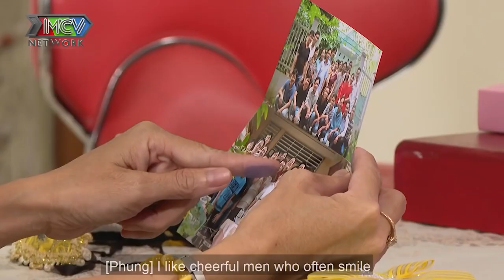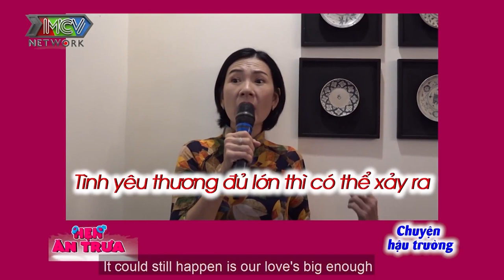TUỔI 43 MẸ ĐƠN THÂN 2 CON đi tìm chồng bị TRAI TÂN CHƯA VỢ từ chối thẳng vì sợ KHÓ CÓ CON